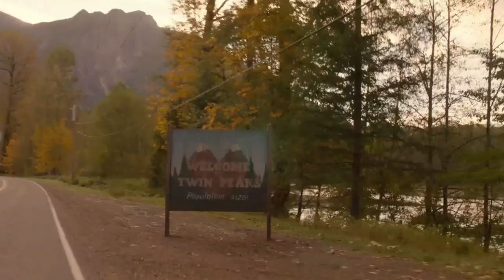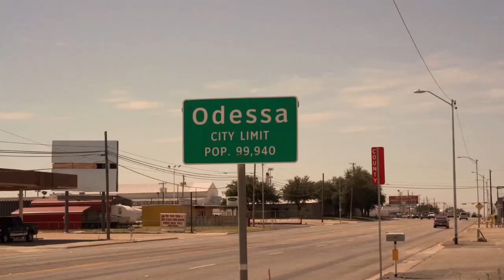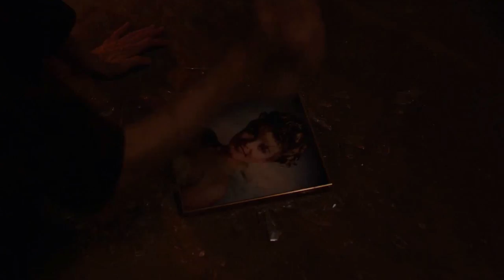Twin Peaks - Season 3, Parts 17 & 18 - Recap & Review of the 2-part finale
The past dictates the future

This edition contains *SPOILERS* for season 3, episodes 1 through 18! Viewers and listeners beware!

Please share your thoughts, theories, and observations on Parts 17 & 18 of the 2-part finale of the new Twin Peaks.